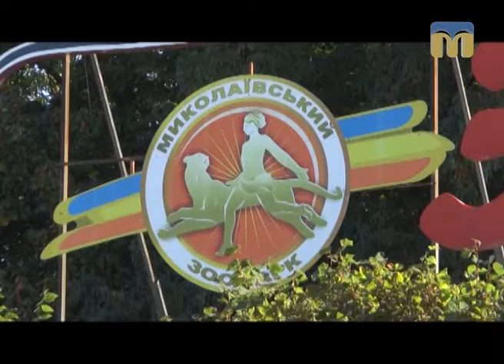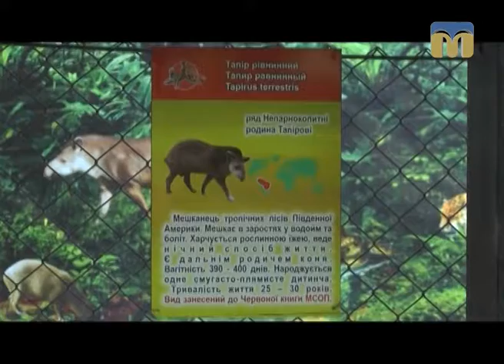Новий День. Мандрівка Миколаївським зоопарком.